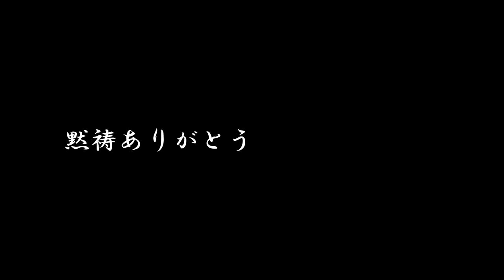【黙祷】3.11から12年